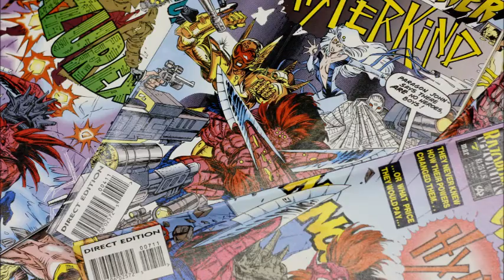Wildest Dreams 2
Dick & Lottie’s production of Wildest Dreams by Alan Ayckbourn in 2016.